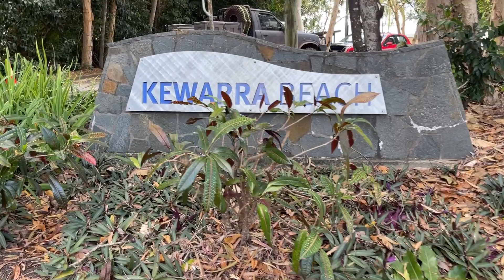Yoga for Interconnection | International Yoga Day | A flow to connect with self, earth & each other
With the International Yoga Day theme this year being "Yoga for Vasudaiva Kutumbakum" - The world is one family OR easily translated to One Earth, One Family, One Future, it was fitting to move into the energy of this day and draw from its global meaning.

In this 20min flow, breath into some familiar postures, connect with the breath, the body, the environment and each other. The tether that binds us all can be made stronger by releasing the distractions of this modern society and giving ourselves the space to arrive as one.

Keep making magic in this world; from your space, at your own pace ... Lets meet on the mat.

If you like the look of my yoga mat, it's a Liforme Original mat. Great grip and eco friendly! you can get one

Thanks audionatutix!

Studio Sherlock Yoga with Bee Sherlock is a Yoga and Mindset channel inspired by seeing others overcoming their limitations and achieving their wildest dreams. We aspire to deliver Yoga practices, Meditations, Nutrition and Mindset tips through challenging and uplifting content creation.